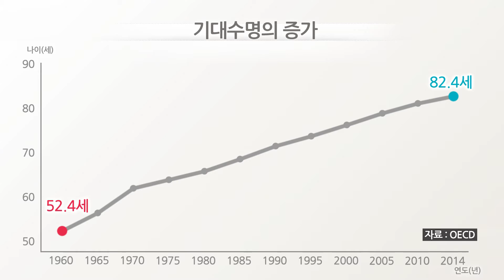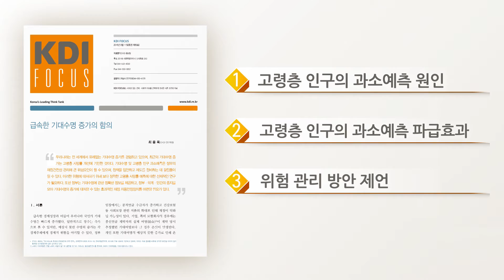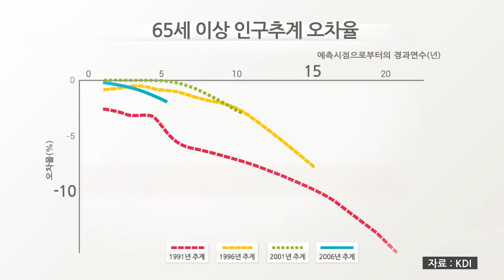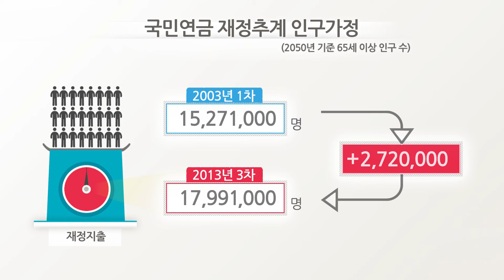[KDI FOCUS] 급속한 기대수명 증가의 함의(최용옥 연구위원)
[관련 보고서 보기]

기대수명이 빠르게 증가하고 있습니다. 우리나라 출생아의 기대수명은 1960년 52.4세에서 2014년 82.4세로 OECD 국가 중 가장 빠르게 증가했습니다.

기대수명의 증가원인은 사망률 감소로 인한 것인데, 경제가 발전함에 따라 사망률이 개선되는 연령층이 달라졌습니다. 예를 들어, 1970년부터 85년에는 기대수명 증가가 대부분 유소년과 청장년층의 사망률 개선에 기인했던 반면, 2000년 이후에는 고령층 사망률 개선에 의한 기여도가 가장 큰 것으로 나타났습니다.

[최용옥 KDI 연구위원 인터뷰]
"2000년 이후 우리나라 기대수명 증가의 약 60%는 65세 이상 고령층 사망률 개선에 의한 것으로 분석되었습니다. 이와 같은 특징을 제대로 반영하지 못하여 고령층 인구가 지속적으로 과소예측되고 있습니다. 고령화 시대에서 사회복지 지출에 직접적인 영향을 주는 고령층 인구를 정확히 추계하는 것은 매우 중요한 문제라고 할 수 있습니다."

본 연구에서는 고령층 인구 과소예측의 원인을 살펴보고, 예상치 못한 고령층 인구 증가가 정부재정에 미칠 경제적 위험을 정량적으로 추정하였습니다. 이와 함께 이러한 위험 관리 방안을 제시하고자 하였습니다.

먼저, 고령층 인구가 과소예측되는 원인을 살펴보았습니다. 이를 위해 지난 20년간 발표된 장래인구추계를 분석한 결과, 과거 모든 추계에서 65세 이상 고령층 인구를 과소예측한 것으로 나타났습니다. 게다가 시간이 경과하면서 오차가 지속적으로 커지는 것으로 나타났습니다. 이는 현재 통용되는 사망률 예측 모형이, 우리나라의 급격한 고령층 사망률 개선 속도를 반영하지 못했기 때문입니다.

다음으로 예상치 못한 고령층 인구 증가가 정부재정에 미칠 경제적 위험을 정량적으로 추정해 보았습니다. 과거의 인구추계에서는 15년 후 65세 이상 인구를 평균 10% 정도 과소예측 해왔습니다. 2011년에 발표된 인구추계에서도 15년 후 65세 이상 인구를 10% 과소예측 하였다면 2026년의 고령층 인구는 추계치에 비해 100만 명 이상 늘어날 수 있으며, 그 결과 사회복지 관련 지출도 기존의 전망치에 비해 크게 늘어날 것입니다.

장기적인 재정지출 부담을 알아보기 위해, 2011년 장래 인구추계와 최근 고령층 사망률 개선 추세를 반영한 재정지출 차이를 비교해 보았습니다. 비교 결과 재정지출 차이는 2020년에는 GDP 대비 0.1% 정도인데 비해 2060년에는 2.8%까지 증가하는 것으로 나타났습니다. 더 큰 문제는 추가 지출이 지속적으로 누적되면서 국가재정을 더욱 악화시킬 수 있다는 것입니다. 특히 국민연금 재정추계의 경우, 장기 추계의 기준이 되는 2050년의 65세 이상 인구수가 2003년 전망에는 1,527만 명, 2008년 1,615만 명, 2013년 1,799만 명으로 변경되었습니다. 즉, 1차와 3차 전망치의 차이가 270만 명에 달하는 것으로 나타났으며, 과소추계의 규모는 앞으로 더욱 커질 것으로 예측됩니다. 이러한 예상치 못한 고령층 인구 증가는 재정부담을 증가시킬 수 있다는 점을 시사합니다.

"우리나라 고령층 사망률이 유례없이 빠르게 개선되고 있는 만큼 이에 대한 선제적인 연구가 필요합니다. 고령층 인구가 급격히 늘어날 수 있다는 점을 감안할 때 최근 재정준칙을 확립하고 사회보험 관리 강화를 위해 재정건전화법을 제정하려고 하는 등의 노력은 바람직하다고 생각합니다. 이와 더불어 국민들에게 보다 정확한 정보를 알리는 노력을 할 필요가 있습니다. 현재 공표되고 있는 기대수명은 현재의 사망률이 그대로 유지된다는 가정 하에 계산된 값이며 실제 수명의 평균값보다는 훨씬 작을 것입니다. 국민들에게 정확한 정보를 제공해서 스스로 대비할 수 있는 여건을 마련해야 할 것입니다."